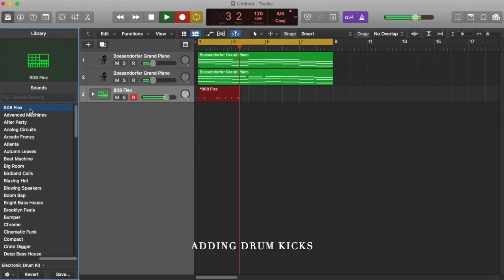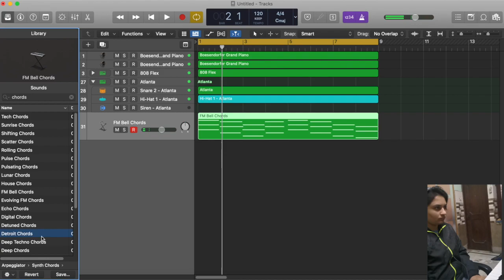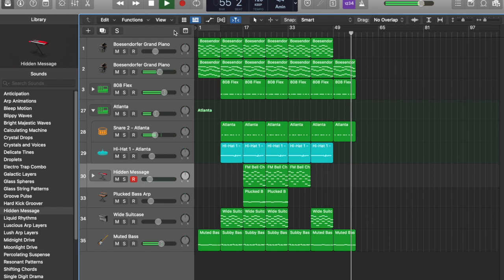HOW I MADE A VIBEY BEAT FROM SCRATCH IN Logic Pro X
MIDI CONTROLLER
TRIPOD MOUNT
OTG CABLE